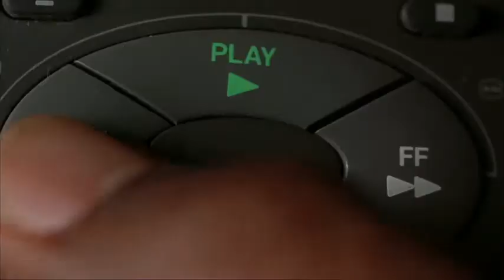Jackie Brown (1997) - Official Trailer